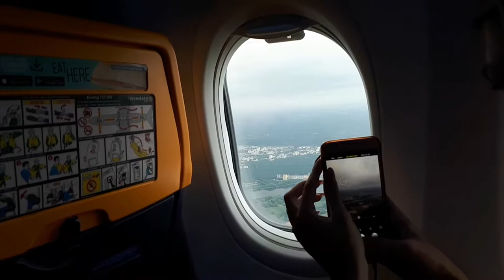Мягкая посадка с Ryanair. Желаю всем таких же!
Всем приветик! Меня зовут Наташа! Я живу в г. Киев. На моем канале много интересного, видео с обзорами посылок,мои рецепты, истории из моей жизни. В общем много всего интересного и смешного. Если я кого-то заставлю улыбнуться, то значит я не даром веду этот канал.